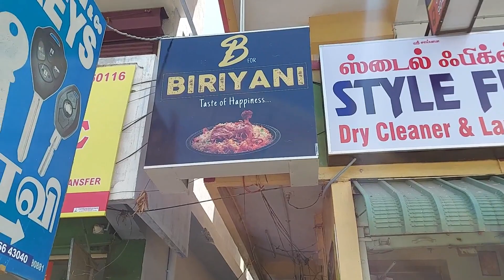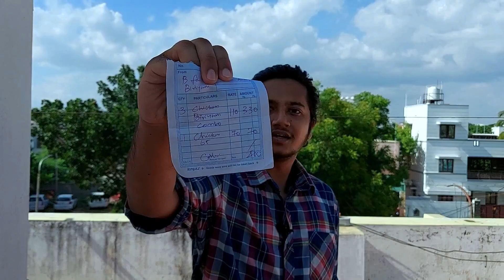B for Biriyani 😋😋👌 Food review | Coimbatore | Raghu in Town | Tamil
Bored of eating same biriyani ?? Want better biriyani ??
B for biriyani - a new biriyani spot in Coimbatore. I conducted a review on 02 October 2020. They don't have just biriyani but everything else that will make you come back for more.

B for biriyani location :
190\1 Avinashi road Opp GRG school
Hopecollege Coimbatore.

Special thanks to Tharun Kumar. G